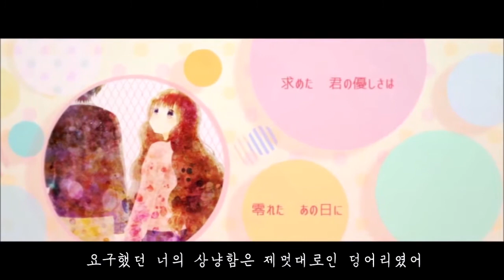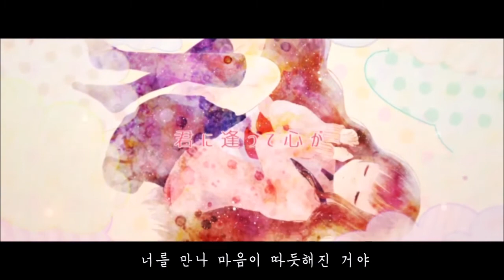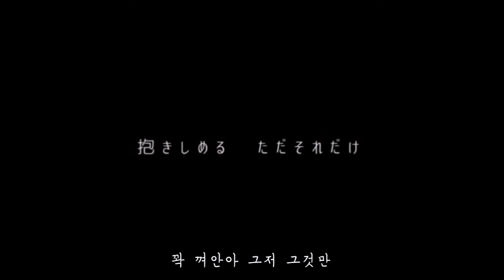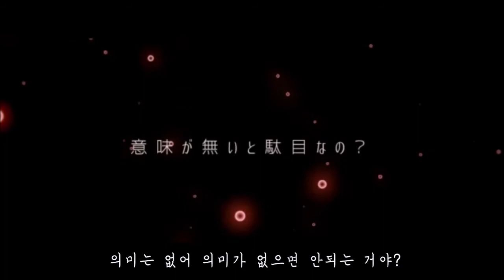［HD / 자막］ゆーらん 유란 - ○○○○○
너만 보일 정도로 키스를 해줘..

사랑하고있어..

기미글트기